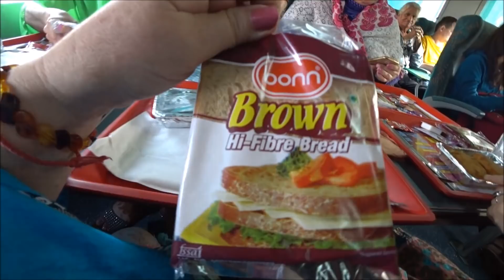13. ЗАВТРАК В ИНДИЙСКОМ ПОЕЗДЕ ШАТАБДИ. ТРОГАТЕЛЬНАЯ ИНДИЙСКАЯ ДЕВОЧКА.